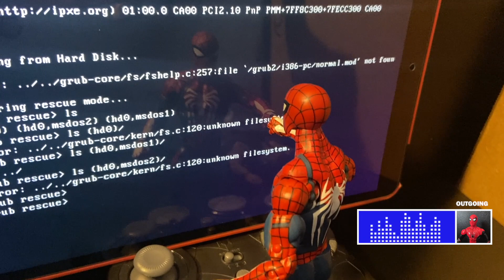Spider-Man: Return to the Spider-Verse Episode 4: Be Greater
After Gwen comes upon an encrypted file in the Super Collider schematics, Spidey must team up with the Advanced Spider-Man to face down against one of his oldest and fiercest foes: The Kingpin. It's time to Be Greater!